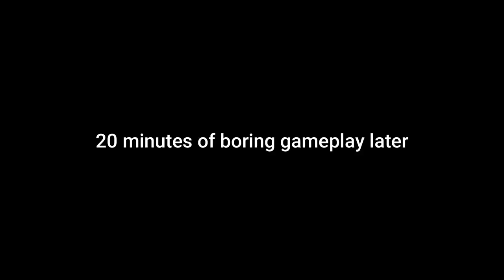the one that started it all | Transfur Infection 2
after 3 years i returned to my first furry game that truly put me into the style of beating up furries.
i had to come back to it